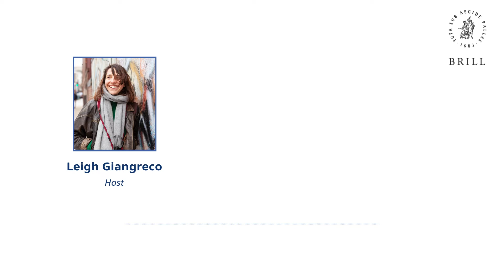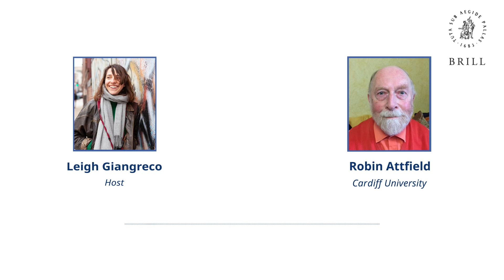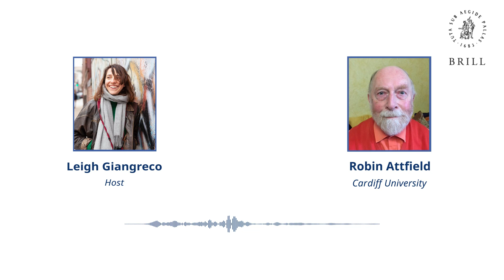Podcast: Africa and Climate Change, with Robin Attfield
Precariously Positioned — How Africa Must Balance Development with a Climate-Friendly Outlook

In addition to battling poverty, malnutrition, and disease, African countries today find themselves also having to fend off the numerous perils of climate change. The African problem is unique— socioeconomic development is crucial, but that also shouldn’t come at the cost of environmental destruction.

Dr. Robin Attfield, Professor Emeritus at the School of English, Communication and Philosophy at Cardiff University, talks about how Africa finds itself vulnerable to not only drought but also the flooding of its coastline, among other untoward environmental effects of climate change and civil war. And how it is in the best interest of African nations to develop in a climate-friendly manner.

This discussion is based on his paper “Africa and Climate Change,” published in Utafiti: Journal of African Perspectives